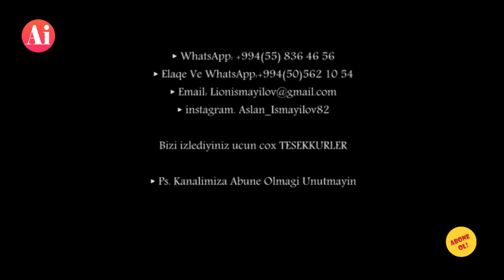Balabey Cavid Gulaqa Emil Taleh Kamran Gelmisiy Kurdemire VUSALIN TOY AXSAMI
►Əlaqə vasitələrimiz